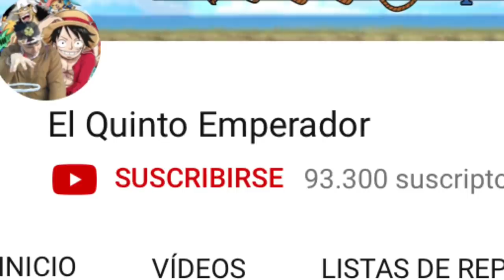ONE PIECE 974 - LA PEOR GENERACIÓN APARECE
Hola nakamas! Hoy os traigo la review del capítulo 974! Espero que os guste! Like y sub ;)